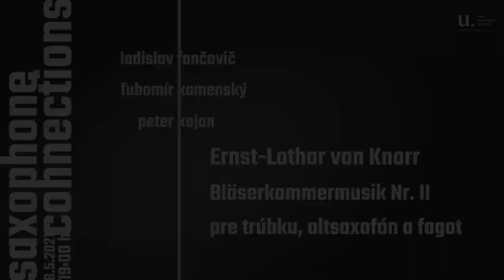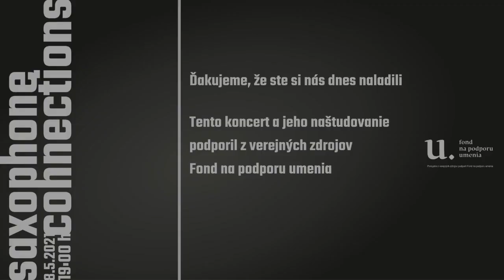Saxophone Connections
Koncert klasickej hudby venovaný saxofónu a jeho spojeniu s inými nástrojmi.

ÚČINKUJÚCI:
Ladislav Fančovič - saxofóny
Katarína Paľová - klavír
Ľubomír Kamenský - trúbka
Peter Kajan - fagot
Jana Gubková Černá - husle
Ján Gašpárek - saxofón

PROGRAM:
Adolf Busch: Suita pre husle a altsaxofón
Hugo Kaun: From the Mountains pre altsaxofón a klavír
Ernst-Lothar Knorr: Bläserkammermusic II. pre trúbku, altsaxofón a fagot
Ernst-Lothar Knorr: Sonáta pre altsaxofón a klavír
Paul Hindemith: Koncertný kus pre dva altové saxofóny
Piotr Iljič Čajkovskij: Melodie pre C melody saxofón a klavír (arr. Rudy Wiedoeft)
Rudy Wiedoeft: Sax-O-Phun pre C melody saxofón a klavír

Naštudovanie a uverenie koncertu z verejných zdrojov podporil Fond na podporu umenia.